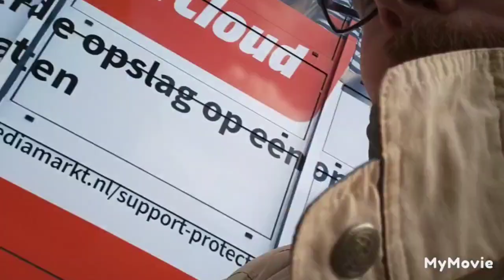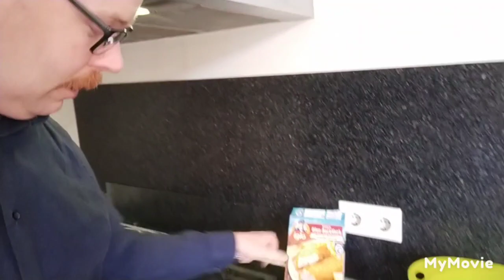eerst naar ziekenhuizen Sittard geweest voor controle en daarna even naar Heerlen #359🏡🚘🏥🌁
eten voor berijd en daarna naar het ziekenhuis geweest voor controle en alles was goed gegaan en toen zijn we even in de stad geweest en daarna gezellig gekookt was een hele leuke dag toppie 🏡🚘🏥🌁⏲️😀👍